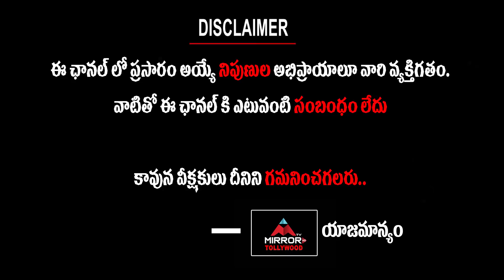Senior Choreographer Rakesh Master Open Challenge To Sri Reddy | byreddy siddharth reddy | Mirror Tv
Senior Choreographer Rakesh Master Open Challenge To Sri Reddy

Rakesh Master is an Indian Choreographer who has done Choreography for Telugu, Tamil, Kannada & Some Malayalam Films. Rakesh Master has participated in some Telugu Dance shows ...

We Here at MIRROR TV Tollywood Cater You All the Exclusive and Latest Movie Related Updates From Tollywood - Latest Film News, Film updates, Movie Reviews, Gossips, Celebrity Interviews, Trailers, Public Talks.